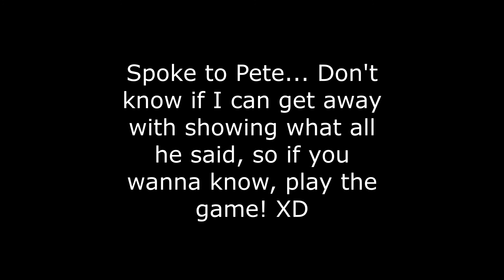Just Meetin' All the Crazies | Afterparty (2)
We needed the invite. Sorry!